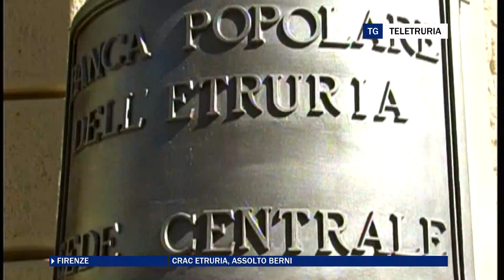Crac Etruria, assolto Berni